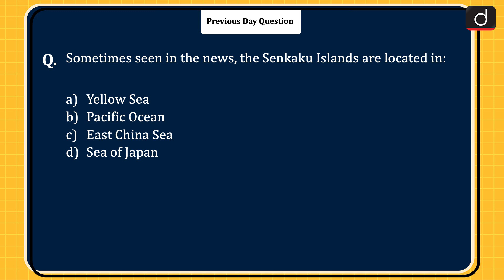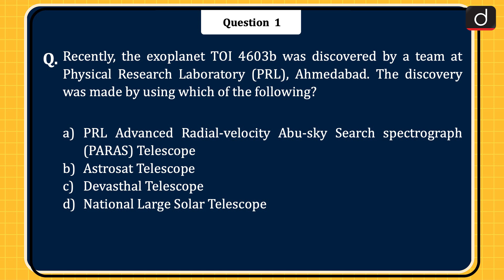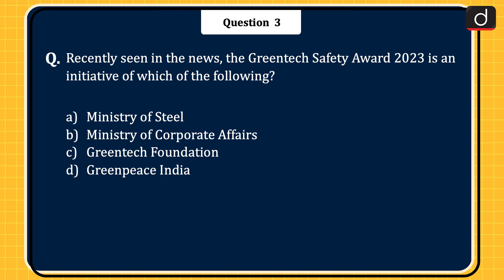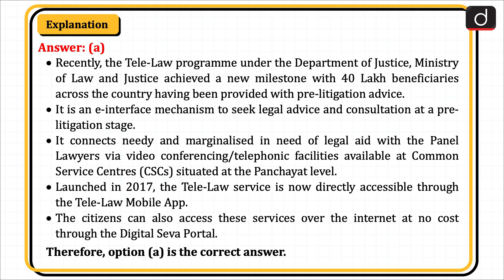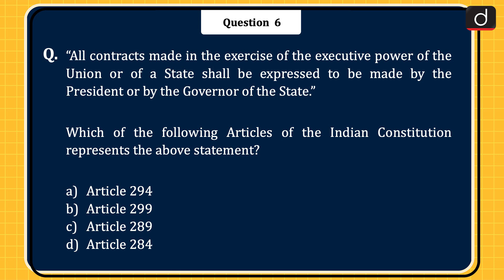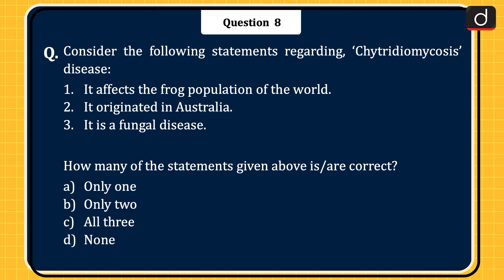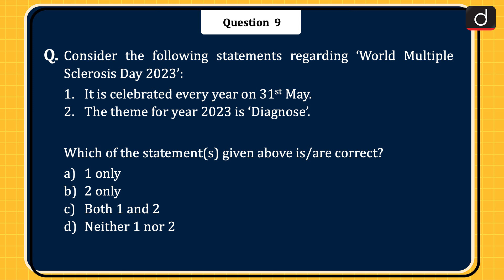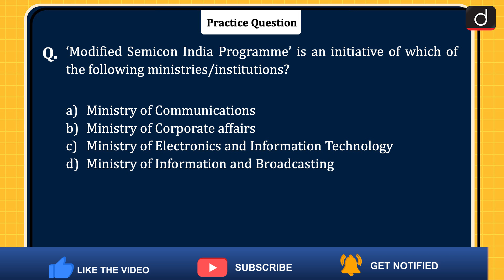Today’s GK – 1st June 2023 | UPSC Current Affairs | Drishti IAS English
Dear Viewers,

Exoplanet TOI 4603b, Participatory Notes, Greentech Safety Award 2023, Tele-Law, Flavanol, Article 299, Quasi Moons, Chytridiomycosis disease, World Multiple Sclerosis Day 2023, Vaikuntha Vishnu, Modified Semicon India Programme